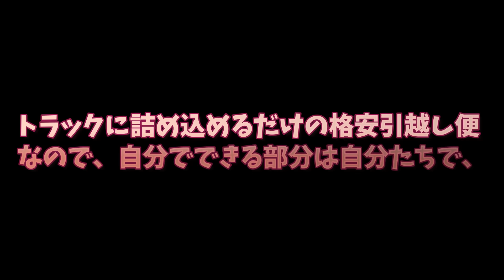【報告】４年間ありがとうございました。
竜之助とYouTubeをはじめ色んなことがありました。最近ではおとうさんの入院、そしてチャンネルの今後について報告となります。つづきは↓

🔽 アマゾン欲しいものリスト（応援とてもうれしいです♪）
【もしかして？虐待!?見て見ぬふりしないことで変わります】

🔽（公式）新アッチャン探偵社と竜之助のシリーズはじめました♡
🔽竜之助とアッチャンが使ってる定番商品はこちら
・肉球のクリーム
・ドライフード
・ネクスガードスペクトラ超小型犬用2～3.5kg未満
🔽竜之助とアッチャンとの日常をおとどけします♡
おやこ３人（＋３人の東京の家族）とのせいかつです♪

🔽～愛犬と家族のプロフィール～

🔽竜之助 (竜兄ちゃん)　３歳位？　ミックス犬
令和2年7月7日から家族になりました

🔽敦子（アッチャン）　４歳位？　ミックス犬
令和3年10月14日から家族になりました

🔽まさる（マサル）6歳位？　大物系猫
令和4年12月20日から家族になりました

🔽ママ（マストゥラ）　年齢ヒミツ
平成28年から日本在住YouTuber

🔽竜之助のおとうさん（東京のおとうさん）50才　日本人
NFTを使うチャリティを模索中！令和２年から50肩になりました

🔽Amazon.co.jpアソシエイトに参加しています